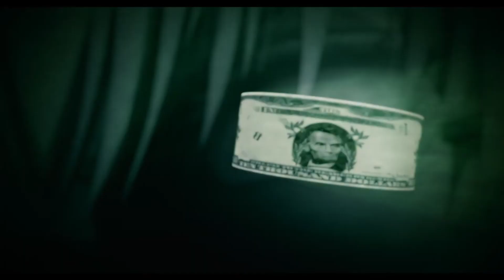Playing Tekken 8 For The First Time Unbelievable Experience!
My first EVER play through on Tekken 8 and I have to be honest, This game is INSANE. By far one of the BEST experinces playing a fighting game in years.